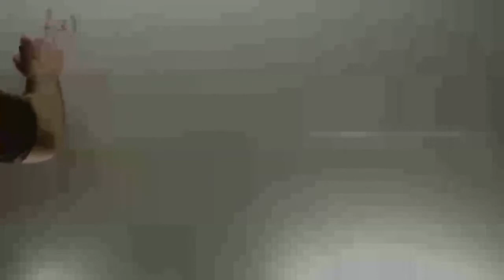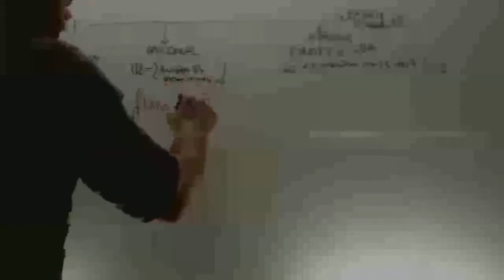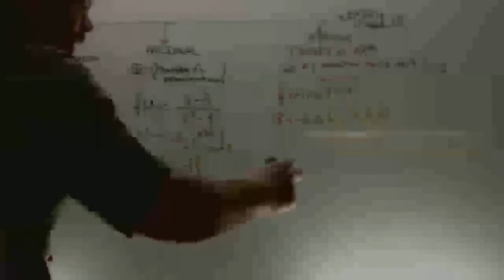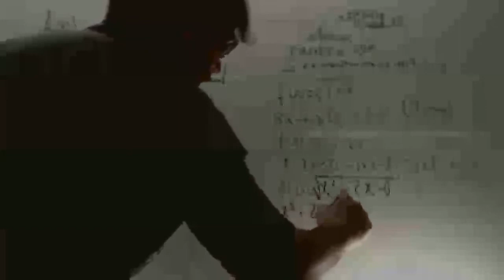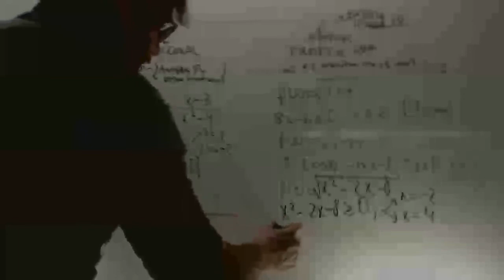Dominio de una funcion Repaso Matematicas 1 Bachillerato Academia Usero Estepona